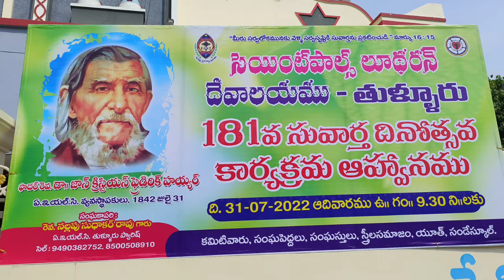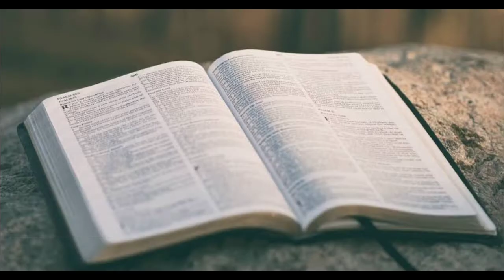సువార్త దినోత్సవ పండుగ | Gospel Day | St. Paul's Lutheran Church